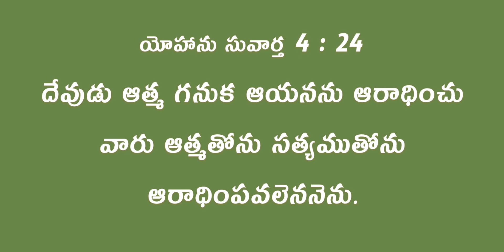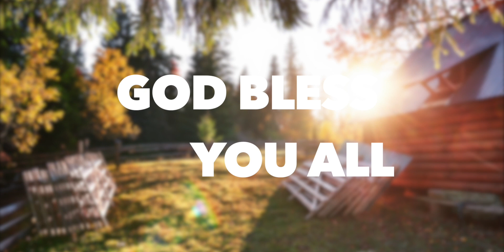Daily Bible Message 25.09.2021 | John యోహాను సువార్త Chapter 4 Verse 24